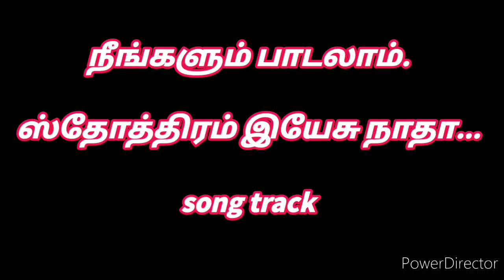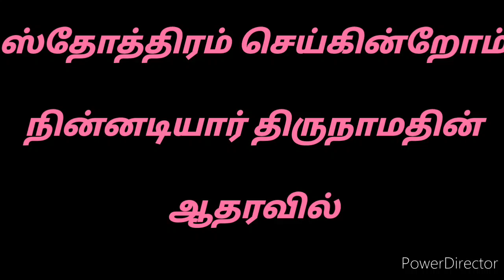Tamil Christian Song's Track| Sthothiram Yesu Naatha| Benjamin Yovan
Benjamin Yovan
World Revival Ministry,
Music Team.
Chockampatti, Tenkasi.
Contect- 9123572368